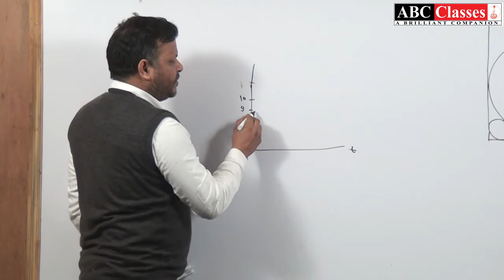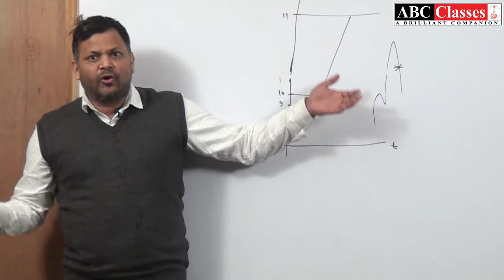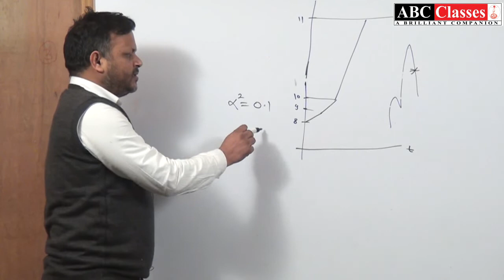Why we started the series on Elementary Geometry Contact +91 7275285810 For IIT/NEET Complete Physic